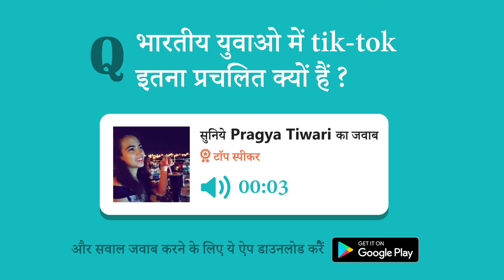भारतीय युवाओ में Tik-Tok इतना प्रचलित क्यों हैं?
ऐसे और बढ़िया जवाब सुनें Pascolan ऐप पर